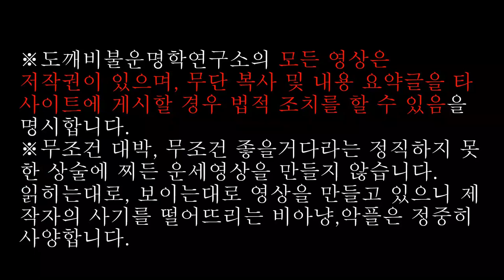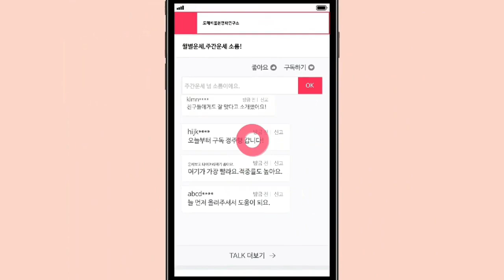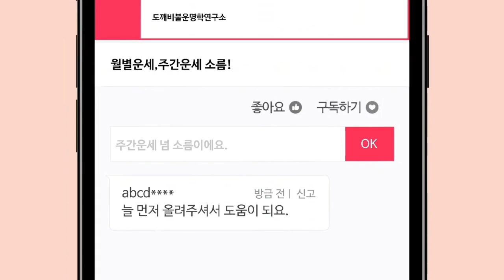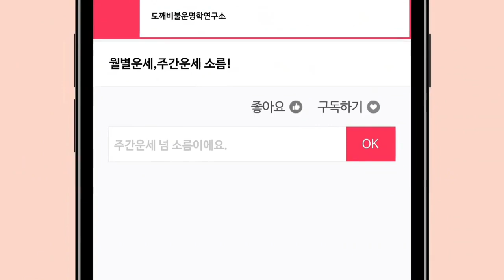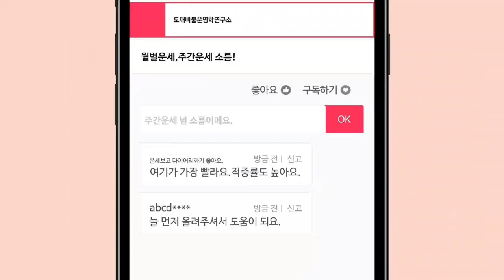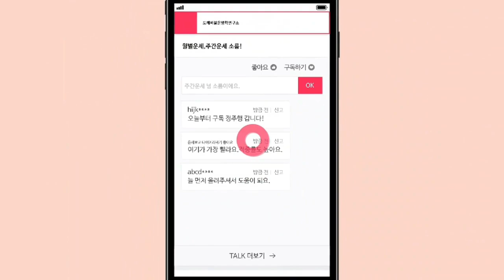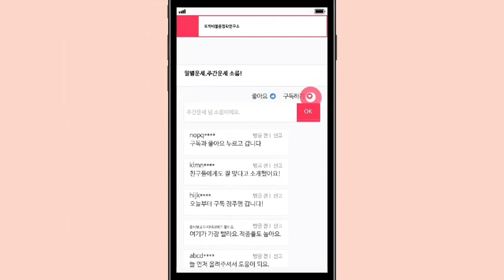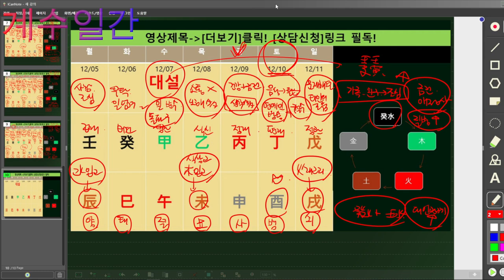☯️2022년12월05일-12월11일 일간(日干)별 주간운세